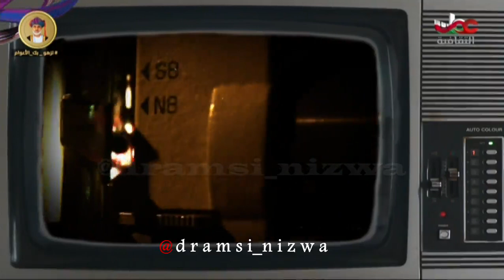عُمان أمنا غناء الفنان حكم عايل 🇴🇲